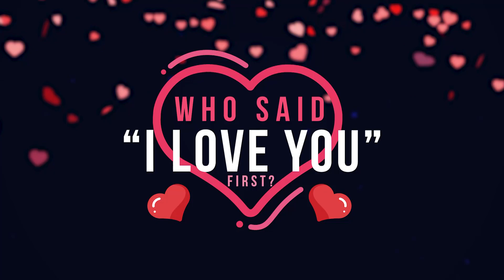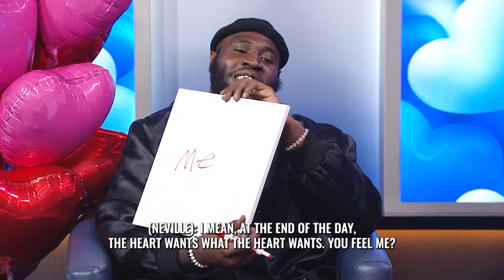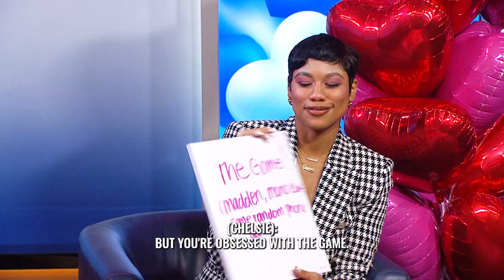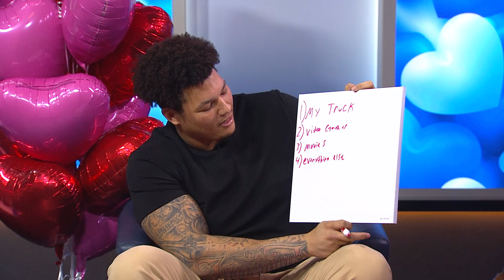2023 Valentine's Day: A Piece of Your Love | Dallas Cowboys 2022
Roses are red. Violets are blue. Our Valentine’s Day crew is ready to share their love with you!

Join the Gallimores & the Collins as they share a piece of their love with our Valentine’s Game presented by Jigsaw Dating